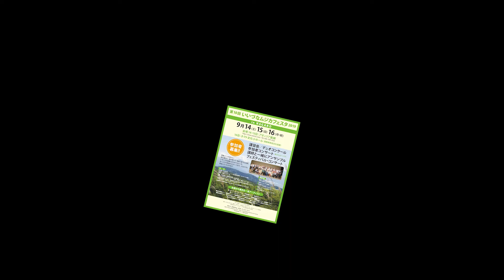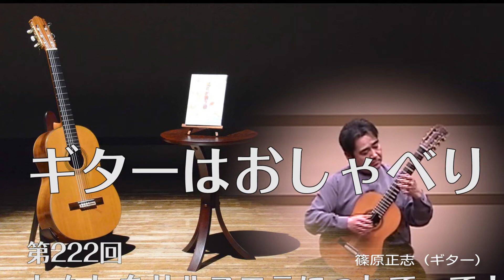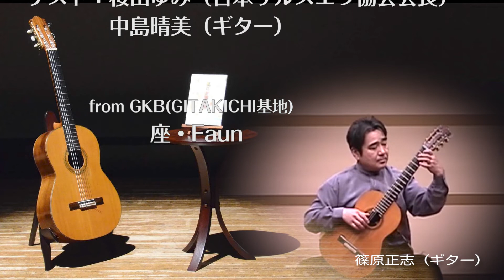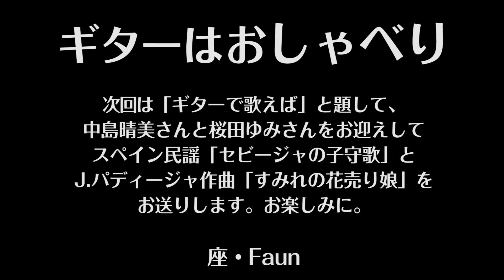ギターはおしゃべり 222 わたしをサルスエラにつれてって！ Guitar wa Oshaberi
1.「マルセリーノの歌」（作曲：P・ソロサバル） 2.「松の木のロマンス」（作曲：M.トローバ）/桜田ゆみ（日本サルスエラ協会会長）、中島晴美(Gt)/ＭＣ 高橋由希、篠原正志(Ｇｔ)
1."La Cancion de Marcelino from Marcelino Pan y Vino"Pablo Sorozabal 2."Romance de Los　Pinos"Federico Moreno Torroba/Yumi Sakurada(Asociacion de la Zarzuela de Japon Presidenta), Harumi Nakajima(Gt)/MC Yuki Takahashi, Masashi Shinohara (Gt)
「ギターはおしゃべり」HP